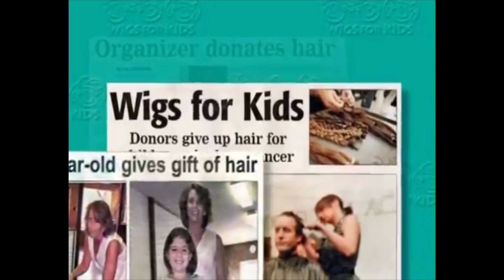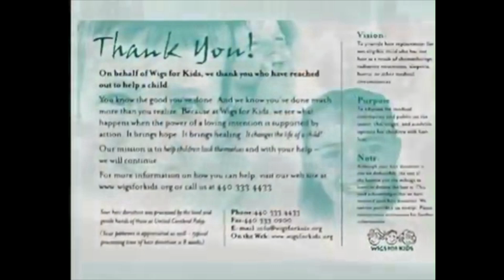The Inspiration Behind Wigs for Kids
Wigs for Kids was founded by Jeffrey Paul in 1983 and has since helped thousands of children suffering from hair loss. Having been inspired by his niece, Laura, who had been diagnosed with Leukemia and had lost her hair, Jeffrey used his skills as a hairdresser to create a hair piece that would stay on during her gymnastics routine.

Out of this situation was born the idea of Wigs for Kids. Jeffrey’s desire grew to help more children in need with custom wigs made from real hair, so that they too could look themselves and live their lives.